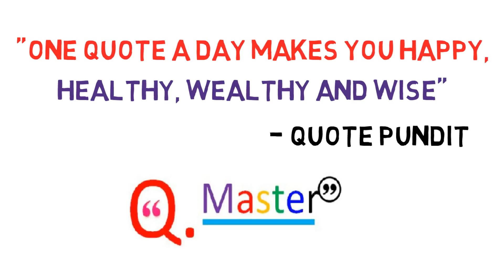478 Tom Hopkins